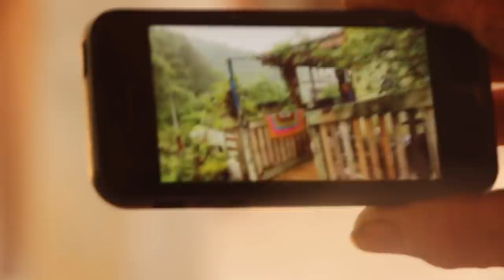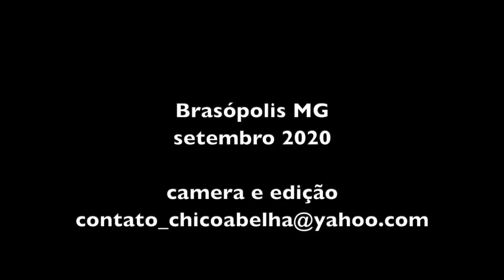ALHO CHINÊS, CARNE DE LATA E FEIJÃO CANÁRIO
"POVO DA ROÇA NÃO ROÇA, POVO DA CIDADE NÃO ARMOÇA
POVO DA ROÇA NÃO PLANTA, POVO DA CIDADE NÃO JANTA..."